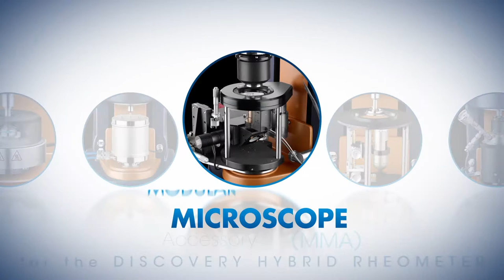Modular Microscope Accessory for the Discovery Hybrid Rheometer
To learn more about this exciting new accessory for your Discovery Hybrid Rheometer, please

The Modular Microscope Accessory (MMA) for the DHR enables complete flow visualization, including counter-rotation, with simultaneous rheological measurements.

Features and Benefits:

• Smart Swap™ technology for quick installation
• Available counter-rotation for stagnation plane imaging
• High resolution, high frame-rate image collection
• Effective temperature control through Upper Heated Plate (UHP)
• Direct sample temperature measurement with Active Temperature Control
• Visual access to any position within the measurement area, e.g. center, edge, or mid-radius
• Optional cross-polarization, fluorescence, and precision depth-profiling
• Wide selection of commercially-available objectives